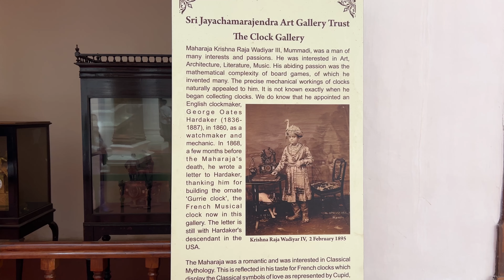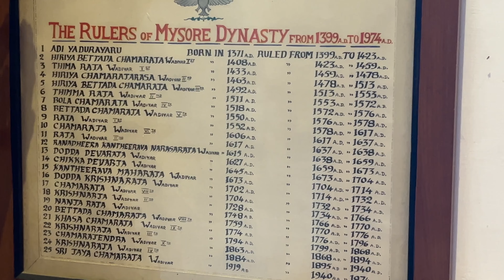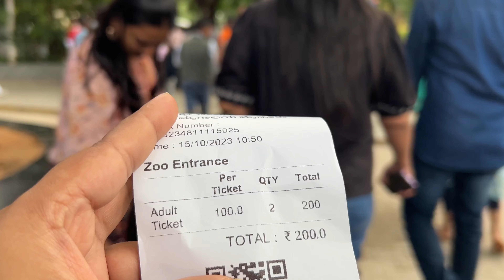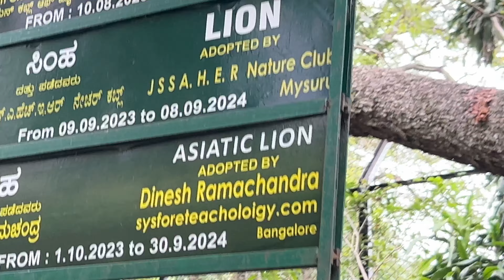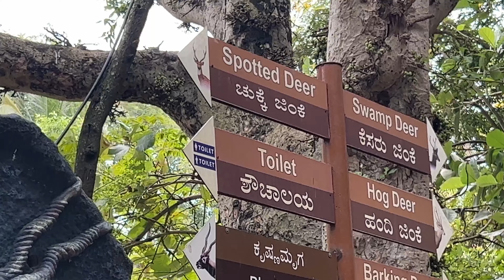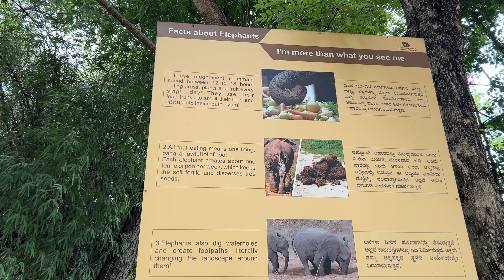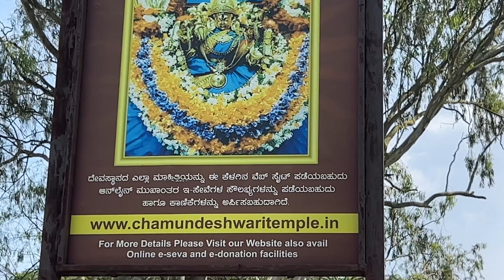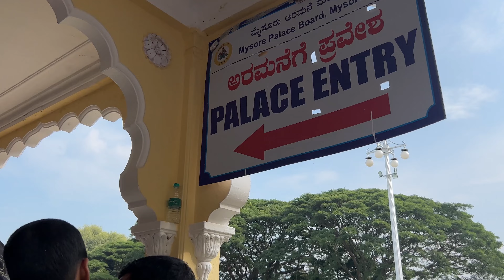Amazing South | Day 6: Mysore By Bus | Discover Mysore in a Day: Ultimate Bus Tour Itinerary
Embark on an unforgettable journey through the beautiful city of Mysore with our comprehensive one-day bus tour itinerary! From majestic palaces and historic temples to lush gardens and iconic statues, this itinerary covers all the must-see attractions in Mysore. Perfect for first-time visitors and those looking to experience the city's rich cultural heritage in a single day.

**Morning:**

1. **Jagmohan Palace** (8:00 AM - 9:00 AM)
   - Start your day at the Jagmohan Palace, an art gallery with a vast collection of paintings, artifacts, and sculptures.

2. **Mysore Zoo** (9:15 AM - 10:45 AM)
   - Visit Mysore Zoo, one of India's oldest and best-maintained zoos, home to a wide variety of animals and birds.

3. **Big Bull (Nandi Statue)** (11:00 AM - 11:30 AM)
   - See the iconic Big Bull, one of the largest Nandi statues in India, located at the foothills of Chamundi Hill.

**Afternoon:**

4. **Lunch** (11:45 AM - 12:45 PM)
   - Enjoy a traditional South Indian lunch at a local restaurant, sampling Mysore masala dosa and bisi bele bath.

5. **Chamundi Hill** (1:00 PM - 2:15 PM)
   - Visit Chamundi Hill to explore the Chamundeshwari Temple and enjoy panoramic views of Mysore.

6. **Mysore Palace** (2:30 PM - 3:30 PM)
   - Explore Mysore Palace, known for its Indo-Saracenic architecture and intricate interiors.

**Evening:**

7. **St. Philomena's Church** (3:45 PM - 4:15 PM)
   - Visit St. Philomena's Church, one of the largest churches in India, featuring Neo-Gothic architecture.

8. **Sriranganatha Temple** (5:00 PM - 5:30 PM)
   - Travel to Srirangapatna to visit the Sriranganatha Temple, renowned for its Dravidian architecture and spiritual significance.

9. **Tipu Sultan's Death Place** (5:35 PM - 5:55 PM)
   - Visit the historical site where Tipu Sultan met his end.

10. **Fort at Srirangapatna** (6:00 PM - 6:30 PM)
    - Explore the Srirangapatna Fort, rich in history and linked to Tipu Sultan and the Wadiyar dynasty.

11. **Krishna Raja Sagar (KRS) Dam** (7:15 PM - 7:45 PM)
    - Head to the KRS Dam, around 20 km from Mysore, to enjoy scenic views of the dam and its surroundings.

12. **Brindavan Gardens** (8:00 PM - 9:00 PM)
    - End your day with a visit to Brindavan Gardens, famous for its symmetric design, musical fountain, and vibrant lights.

**Return to Mysore:**

13. **Dinner** (9:45 PM)
    - Head back to Mysore and have dinner at a local restaurant, savoring the local cuisine.

Join us on this exciting day tour and experience the best of Mysore in just one day!